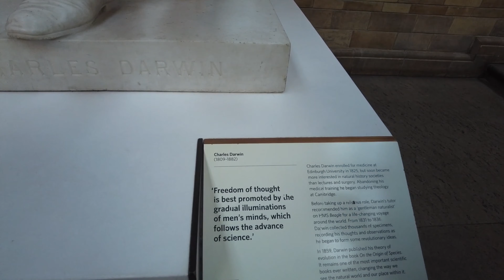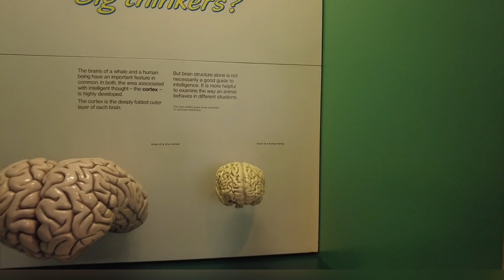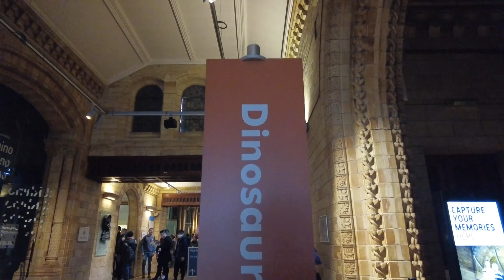London-ni Gasugipa Natural and History MUSEUM || United Kingdom